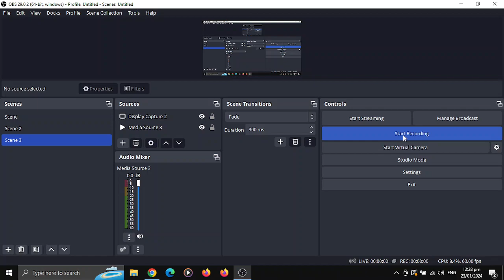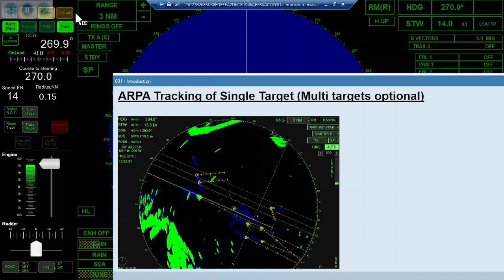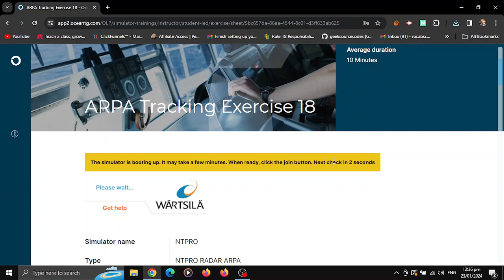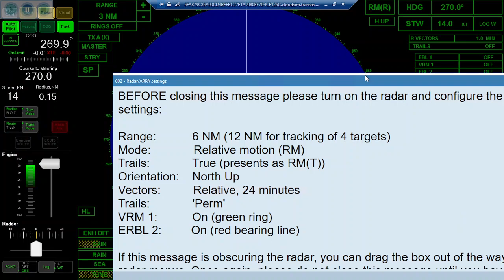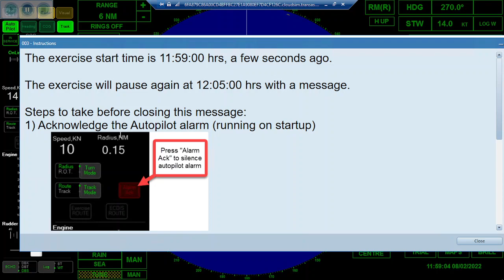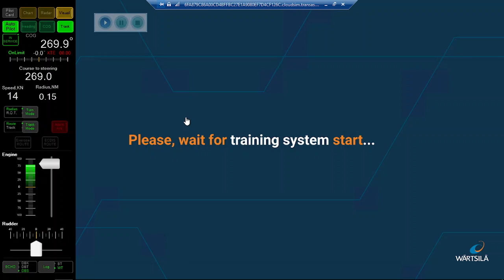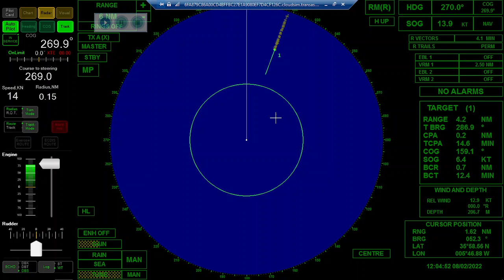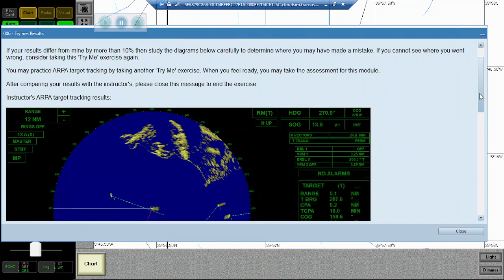BRIDGE CLOUD SIMULATOR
This cloud simulator is trial version only or educational purpose